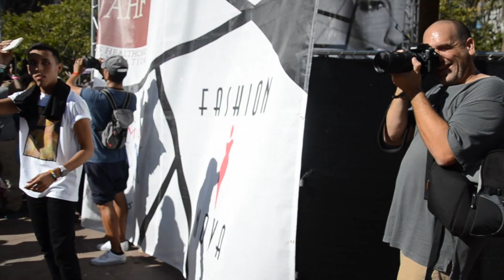Van Tatz at the Amber Rose Slut Walk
VH1's Black Ink Crew Chicago, Van Johnson makes a stop by the Amber Rose Slut Walk to surprise his Sis Kat Tat!

Visuals (CRE810 Studios)